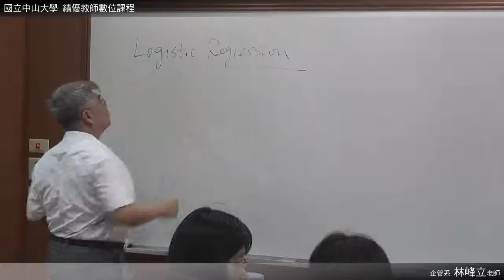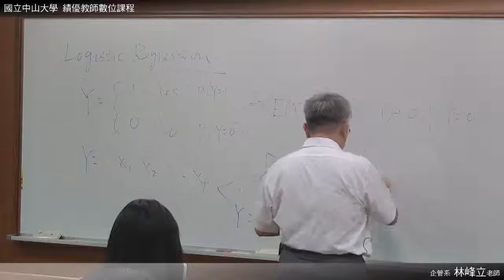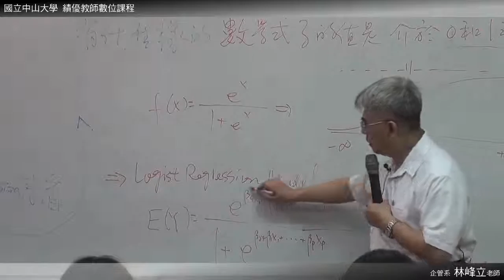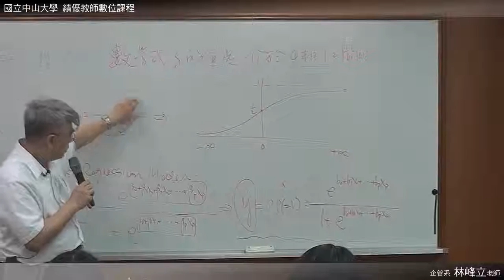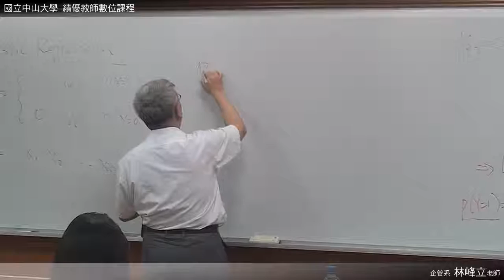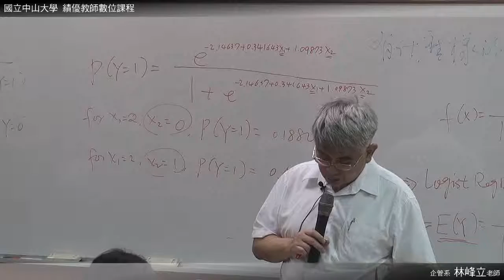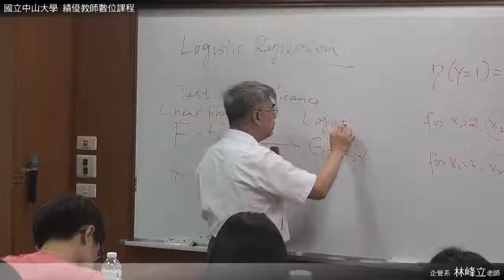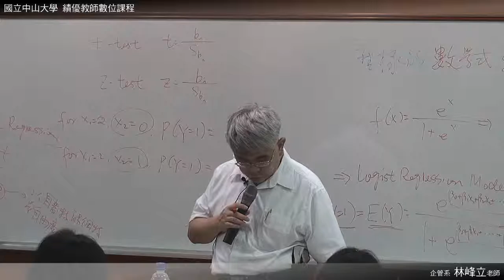《國立中山大學開放式課程》統計學(二)(林峰立老師) 22